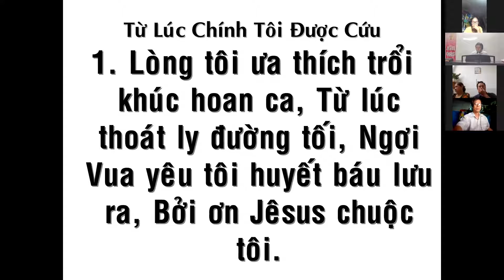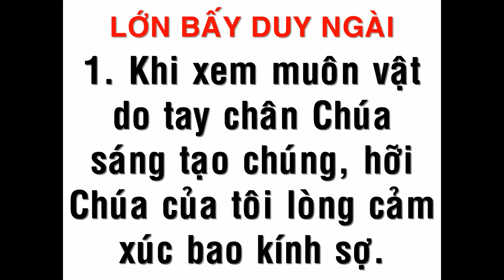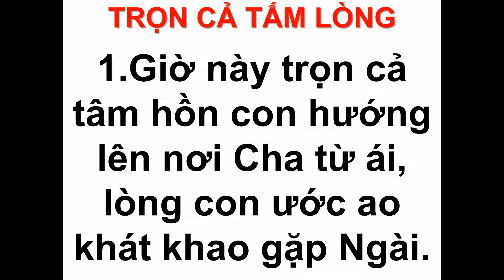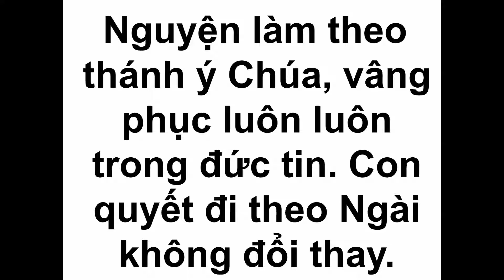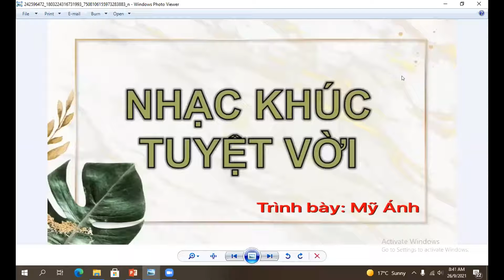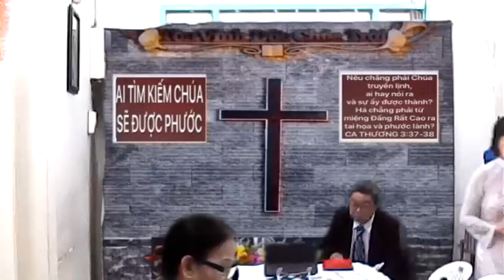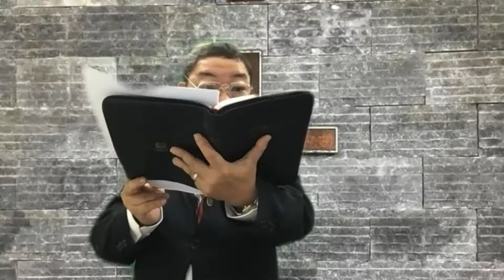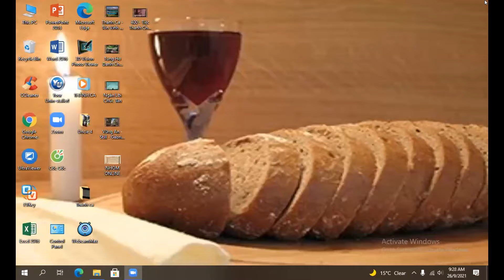NHÓM THỜ PHƯỢNG CN 26 09 21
NHÓM THỜ PHƯỢNG CHÚA NHẬT 26-09-21
CHỦ ĐỀ; AI TÌM KIẾM CHÚA SẼ ĐƯỢC PHƯỚC
KINH THÁNH: CA THƯƠNG 3:19-39
Câu gốc: Ca thương 3: 37-38